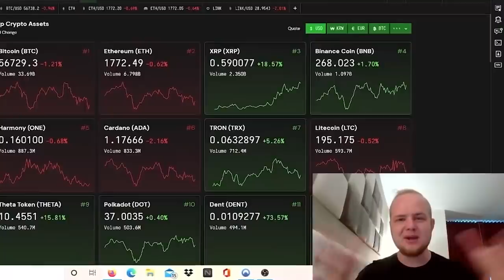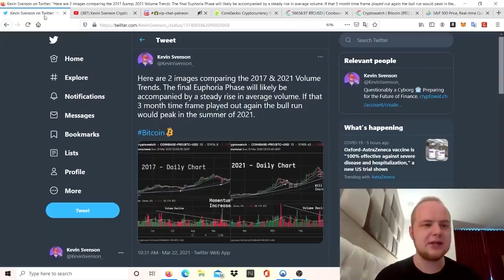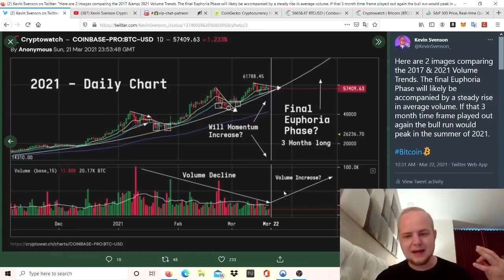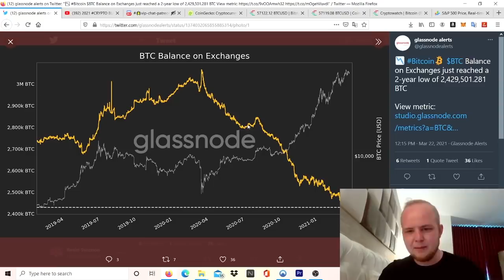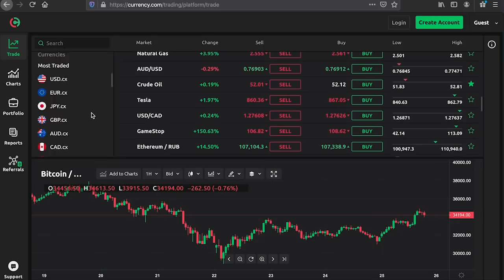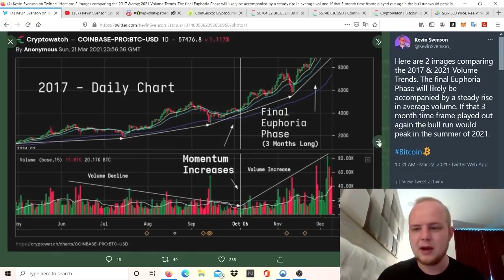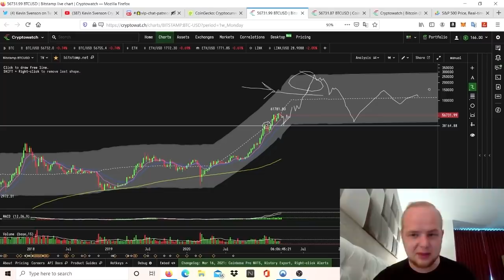БИТКОИН: ФИНАЛЬНАЯ СТАДИЯ ЭЙФОРИИ!!!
BTC: 1JcJgpSHbrRwgnvLeteXNfNXxLgpDuxyMP
ETH: 0xC8b0CF755bec8155D371676D77A579D7E15fd7eD
DASH: XuhZGGGezSEqnDq5ETBkiMc4ARfS6UxQAi
LTC: LfGpGJjkcrgZV12VNnQdEx79uHgeHSS8oG